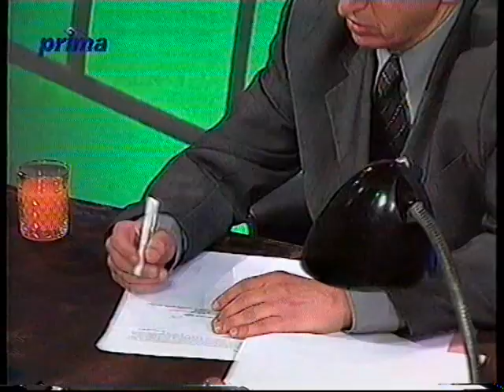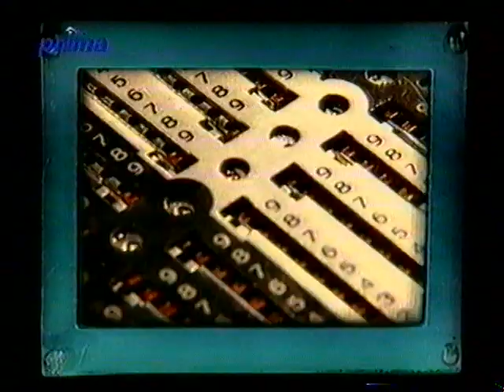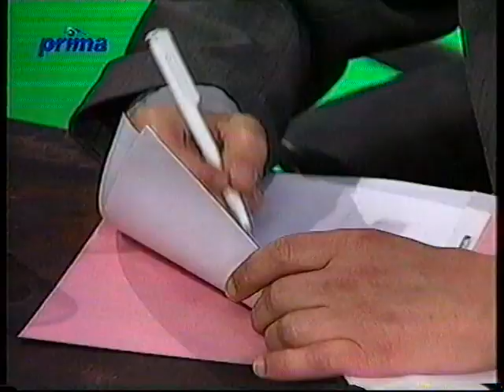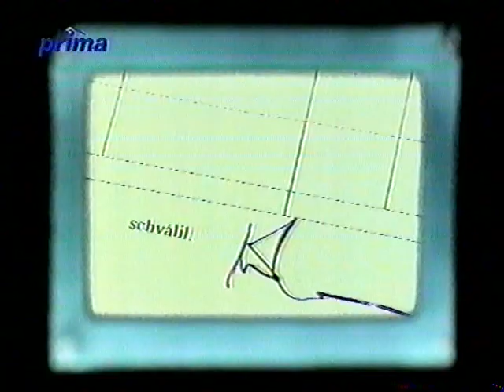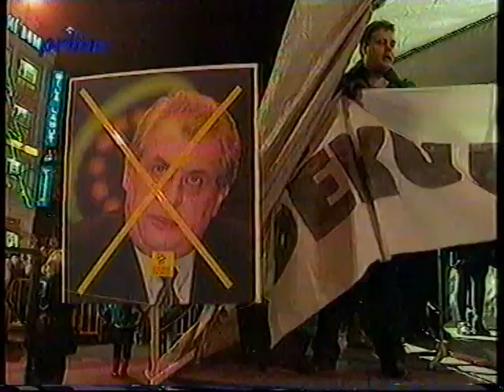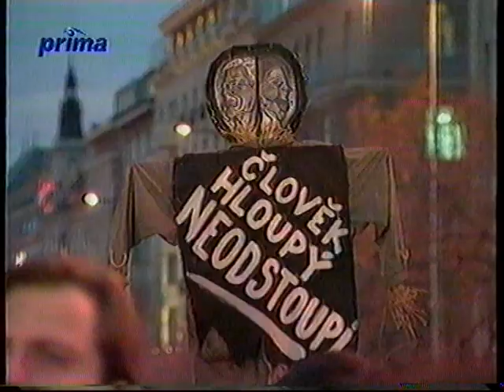DALŠÍ, PROSÍM - J. Kraus │ Prima TV